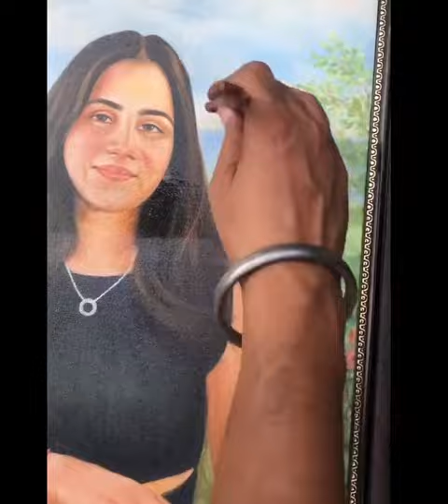Oil painting portrait